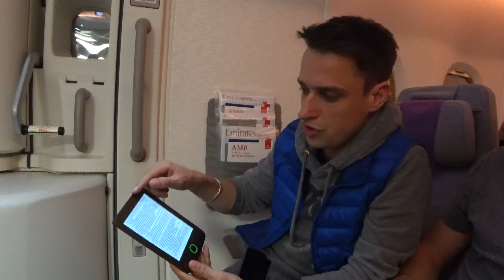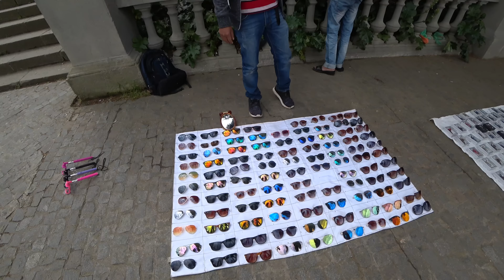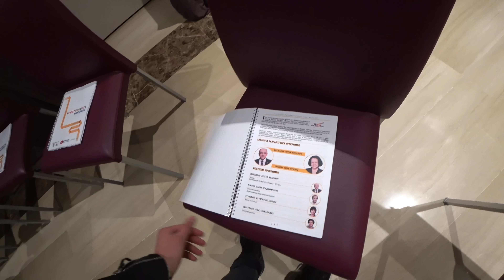Путешествие в Барселону. Жизнь Би. Айфон за Лучший Комментарий!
Электронные ридеры-покетбуки. 100% безопасные для глаз бумагоподобные экраны, чтение любых «книжных» файлов, целый месяц на одной зарядке. Подробнее